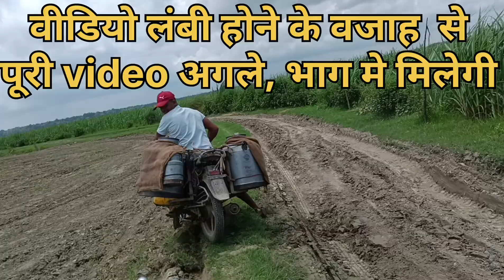ओह,, जंगल की डेयरी में दूध लेने पहुंचे 😱 ये किया 😯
ओह,, जंगल की डेयरी में दूध लेने पहुंचे 😱 किया, किया हुआ,

दोस्तों आज हम लोग ग्रुप के लड़के दूध की देरी पर निकले हैं दूध लेने के लिए जो कि हमें जंगल की रास्ता 10 किलोमीटर की तय करना होगी उसके बाद में दो गांव पड़ेंगे फिर उसके बाद में खतरों से खेलते हुए हम लोग दूध की देरी पर पहुंचेंगे दूध की देरी नहर के किनारे यमुना नदी के किनारे बनी हुई है उसके नजदीक में बहुत भारी सा जंगल है यह जंगल लखीमपुर खीरी का लगता है तो हम लोग वहां से दूध लेंगे फिर उसके बाद में रबड़ी खोया पनीर यह सभी बनाएंगे फिर